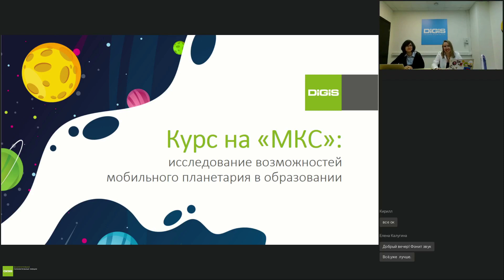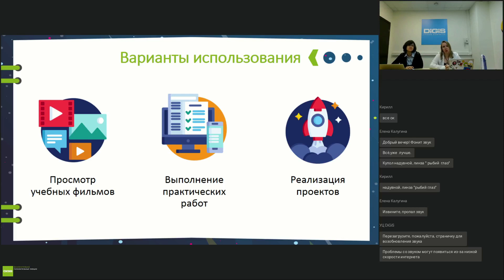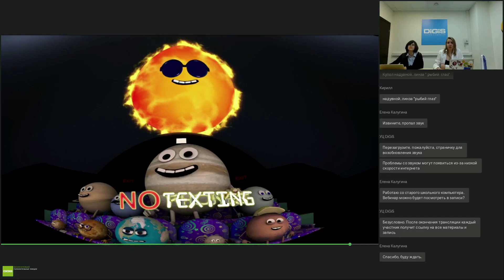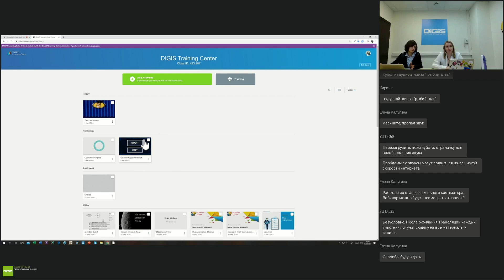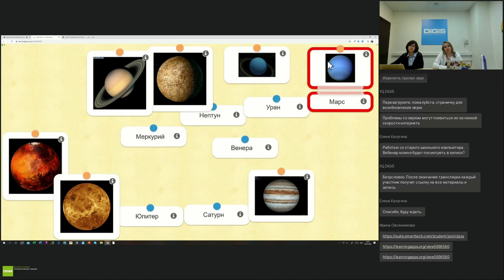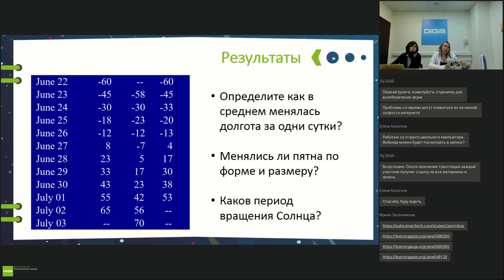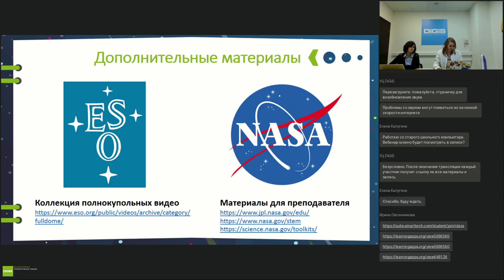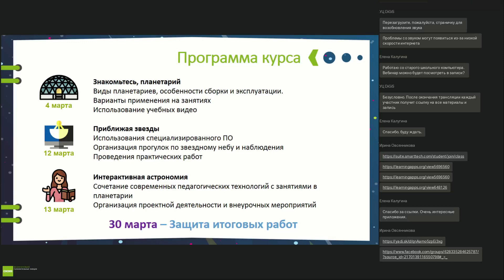Мобильный планетарий: курс на "МКС". Вебинар 1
В рамках первого вебинара курса:
- Рассмотрим основные правила и технологию применения мобильного планетария в образовательном процессе.

- Изучим состав учебно-методического комплекта: учебное видео, дополнительные материалы, рекомендации по проведению занятий.

- Разберем 3 примера занятия с использованием учебного видео